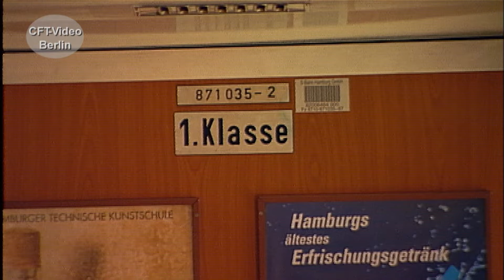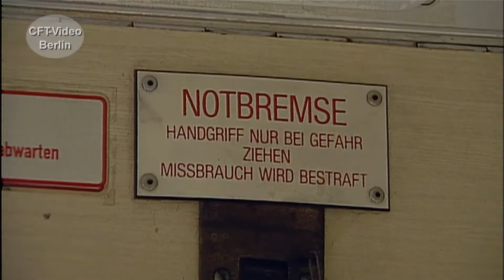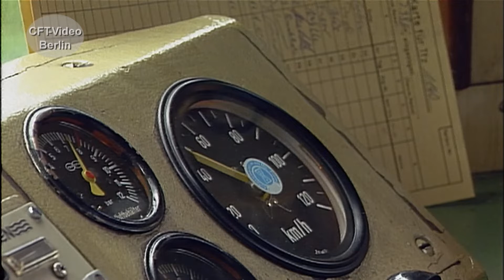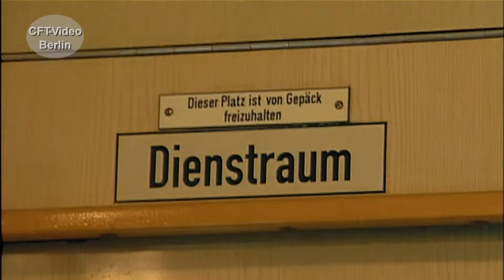Hamburger S-Bahn- Baureihe 471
Seit 1939 gibt es in Hamburg die Gleichstrom S-Bahn. Die erste Zuggeneration wird zunächst als ET 171 bezeichnet und später als 471. Bis Anfang der 2000er Jahre sind die Züge gefahren. Wir haben vor der Abstellung in Hamburg ausführlich gedreht. Begleiten Sie uns im Führerstand oder lassen Sie sich von faszinierenden Aufnahmen im Fahrgastraum oder in den Bahnhöfen begeistern. Viel Spaß beim Anschauen. Hier mehr zur Hamburger S-Bahn